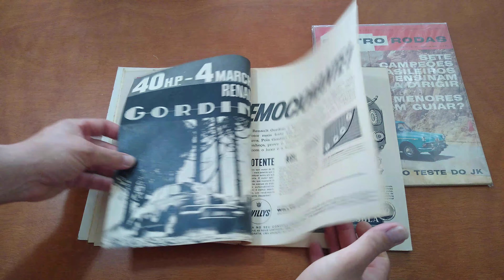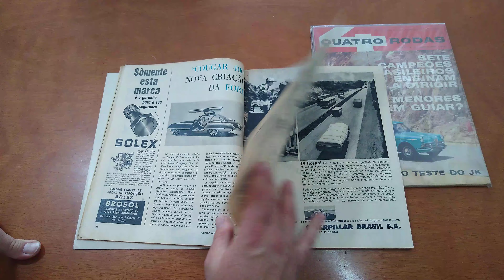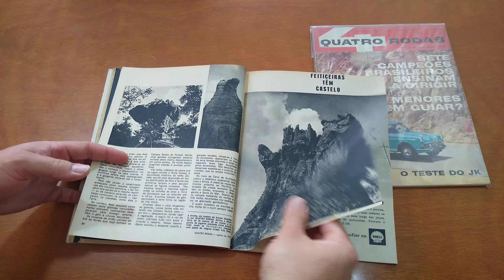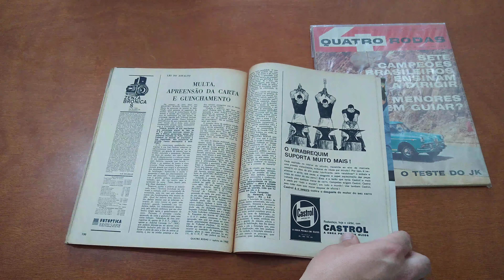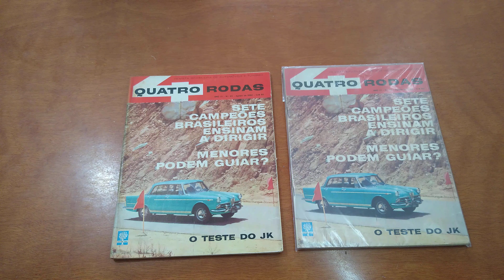Revista Quatro Rodas (Ano 3, Edição 25) Agosto/1962